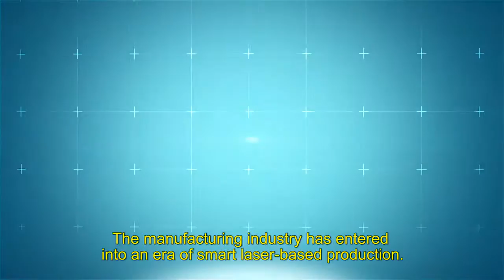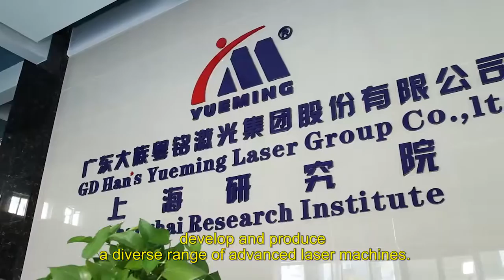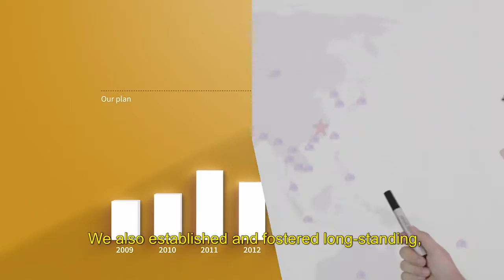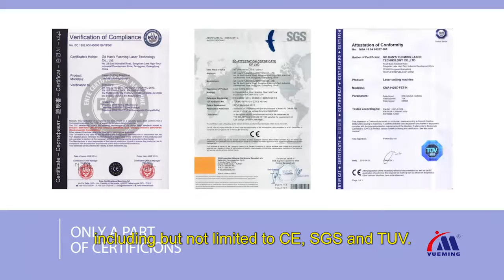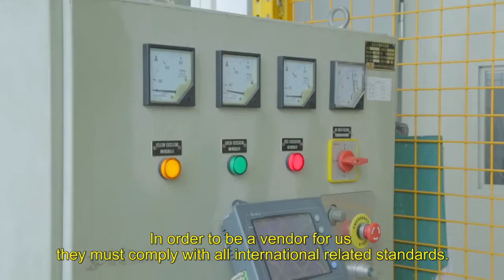Hans yueming laser demo video 2017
Hans YM Laser, a leader manufacturer of laser machine
with 16 years' design&manufacturing&aftersales experience all over the world.
Our main products are laser cutting/engraving/marking machine.